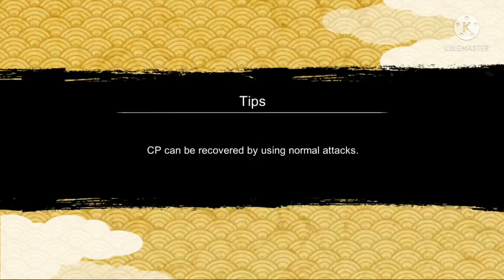NxB NV AOM - 8 Stage 6 Clear With KLM Naruto | Naruto x Boruto Ninka Voltage